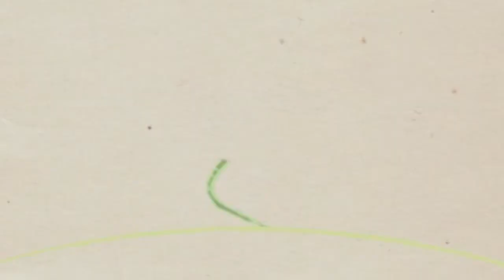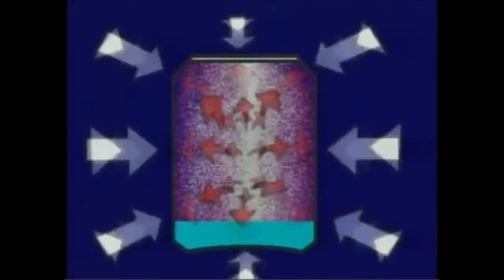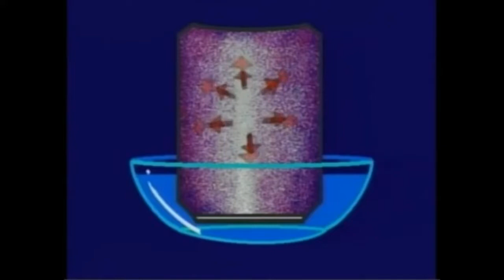EXPERIMENTO Para conocer sobre la Presión del Aire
Les invito a ver el resultado del experimento para conocer más acerca de la Presión del Aire. Recuerden que no lo deben hacer en casa a menos de que un adulto los acompañe y guíe. Espero sus comentarios así como sus opiniones para próximos videos.

Diario Educación "El mundo de Beakman"